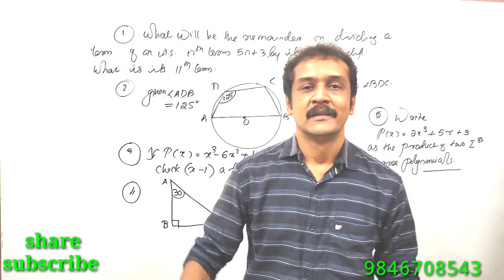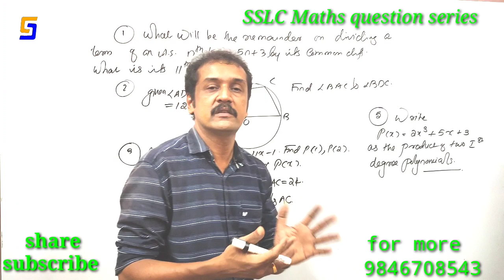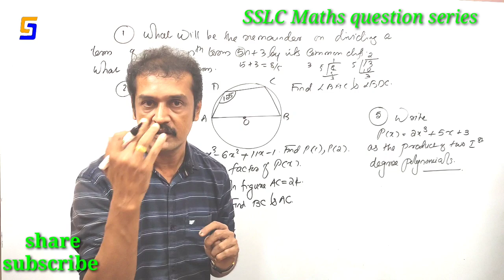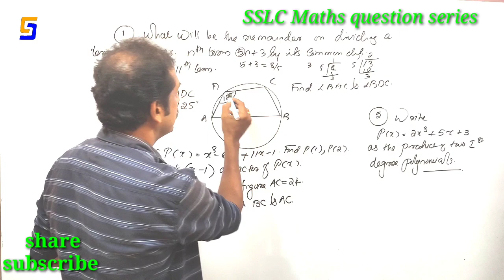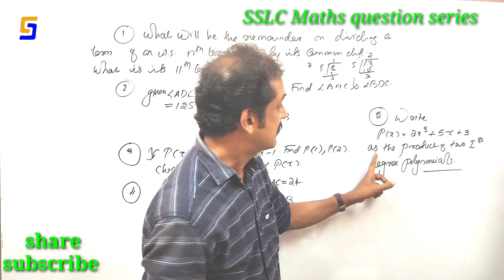April 17, 2021